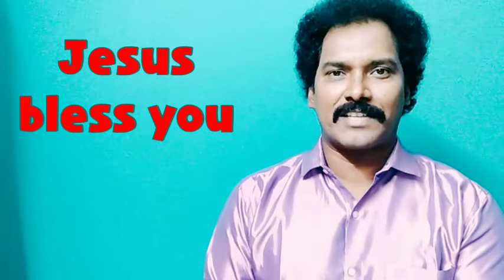Today blessing scripture